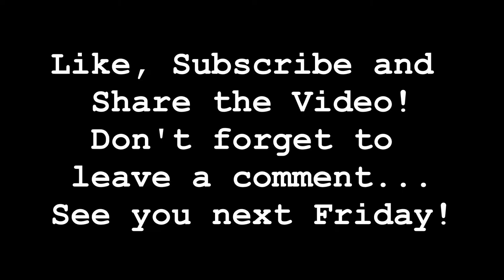Crawler Season begins! | 2019 | Crawlen Ibbenbüren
The Crawler Season begins on my Channel. Super cool crawlers ride over stones and cliffs and make their way through.